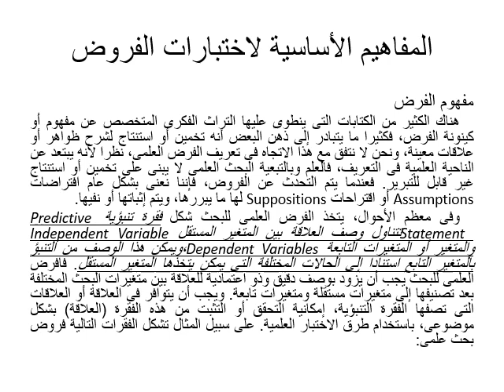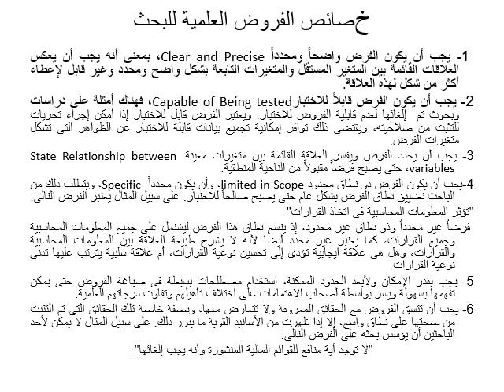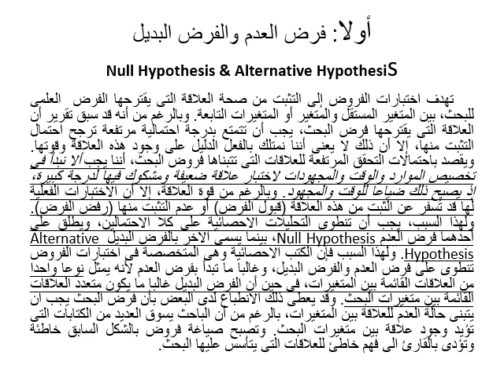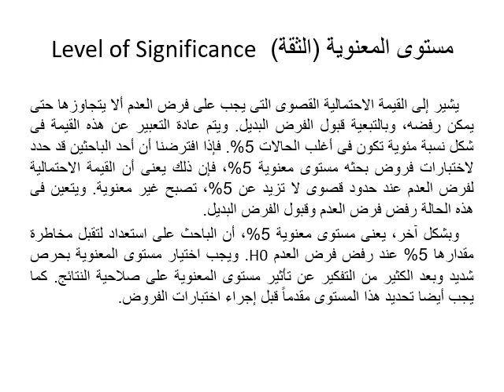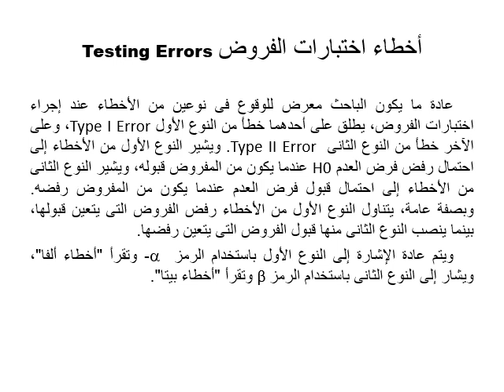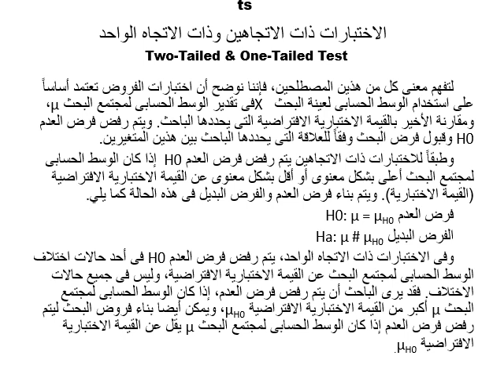ماجستير المحاسبة - مناهج البحث العلمي والفكر الإداري - د/ عصافت عاشور - 05